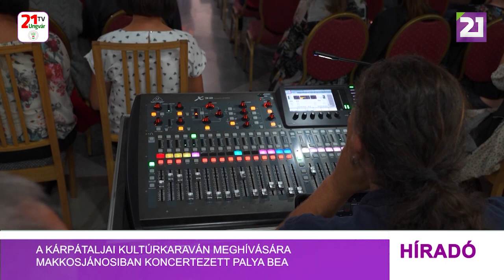A Kárpátaljai Kultúrkaraván meghívására Makkosjánosiban koncertezett Palya Bea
A Kárpátaljai Kultúrkaraván program keretében az „Egyszálének” című előadásával lépett fel a makkosjánosi Helikon hotel rendezvénytermében Palya Bea. A kultúrkaraván munkatársai komoly hangsúlyt fektetnek arra, hogy estjeikkel és  programjaikkal a legszélesebb körben érjék el a kárpátaljai zenekedvelő közönséget. A művésznő nem csak egy koncertre érkezett vidékünkre, hiszen a vállalkozó kedvűek számára másnap egy workshopot is tartott, Énekeld magad szabaddá címmel. A Kárpátaljai Kultúrkaraván további előadásairól az érdeklődők a szervezet közösségi oldalán találhatnak információkat.